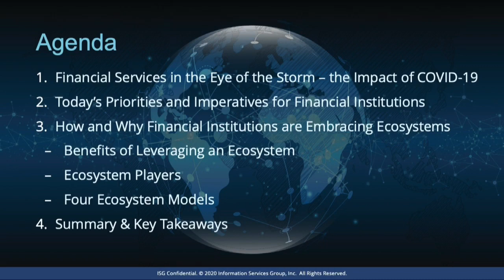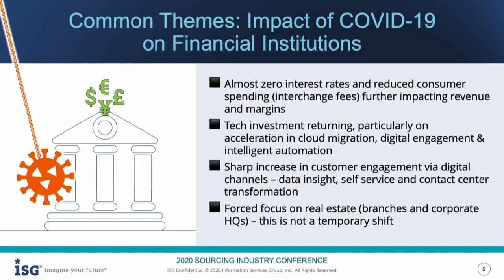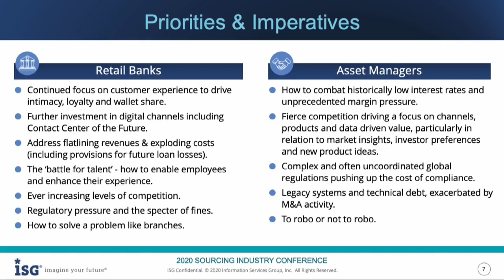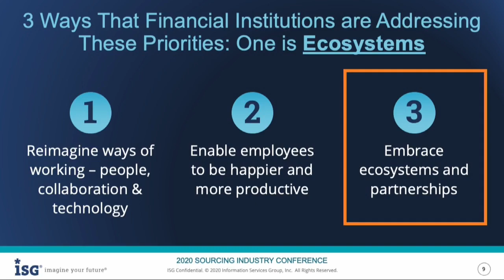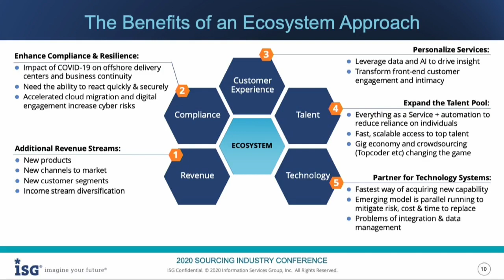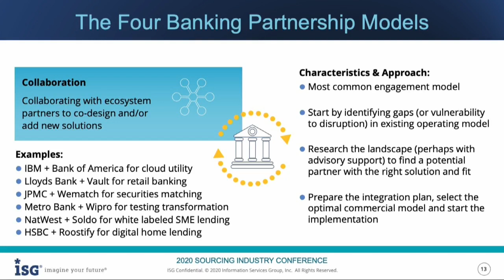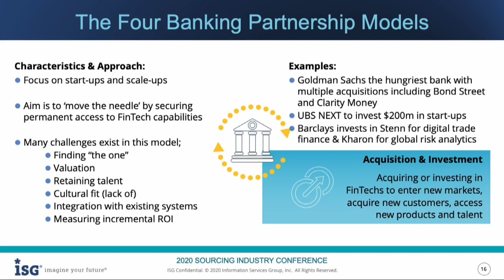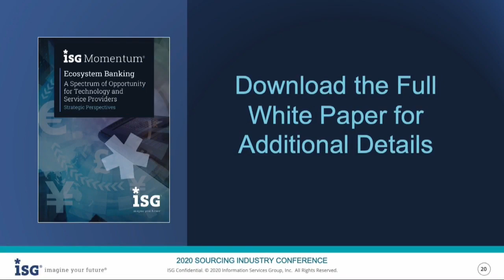The Crucial Role of Service Providers in the Banking Ecosystem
In response to evolving consumer expectations and rising competitive pressures, the banking industry is undergoing multibillion-dollar digitization transformation. These initiatives are focused on fundamentally changing the entire banking technology stack, including reimagining the business with a customer-centric approach. With traditional banks increasingly relying on technology, financial technology (fintech) services adoption is also experiencing rapid growth. Fintechs raised $33.9 billion in venture capital in 2019 alone. In Europe, new entrants in the banking industry such as digital-first banks, non-bank payment institutions and big technology companies have captured one-third of all new revenue since 2005, jeopardizing the competitiveness of traditional banks.

Underlying this transformative change is a disaggregated value chain that cuts across businesses and industries, leading to increasing interdependencies on a model that relies on networks and the power of many. Through collaboration with external partners such as fintechs, advisors, third-party developers and other technology partners, banks are joining the value chains of diﬀerent industries to create ecosystems. The goals include a reduced cost to serve, improved efficiency and reduced friction, thus providing customers with new experiences and stimulating their desire for more. If implemented correctly, a banking ecosystem is able to create a customer-centric, unified value proposition that expands beyond what customers could previously get.

Read the ISG paper Embracing a Banking Ecosystem to Transform and Innovate to learn more about the factors that impact the banking industry and how banks can leverage ecosystem partnerships to survive in this constantly changing competitive environment